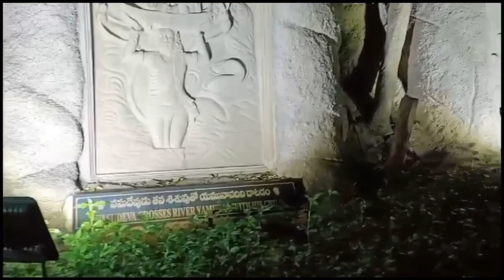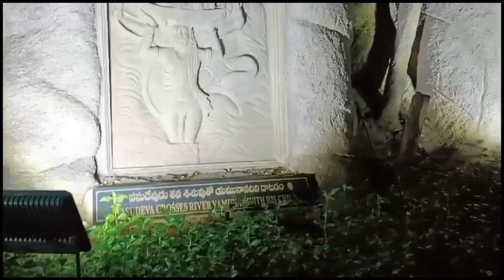Shilparamam Hitech City Hyderabad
thank you very much watching video. 🤗🙏